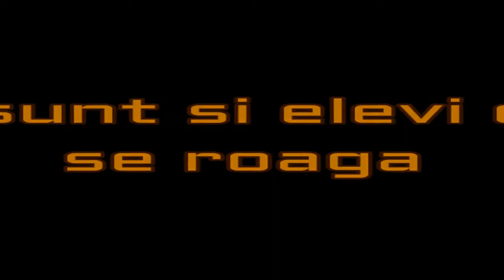Video funny 2